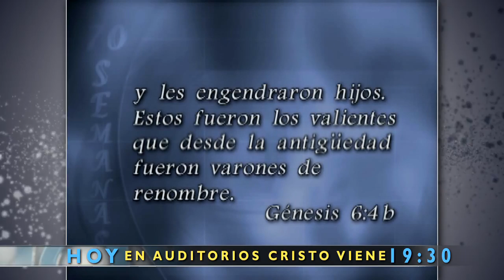AEP 0660 06 D1 005